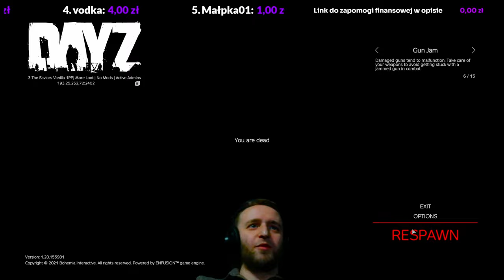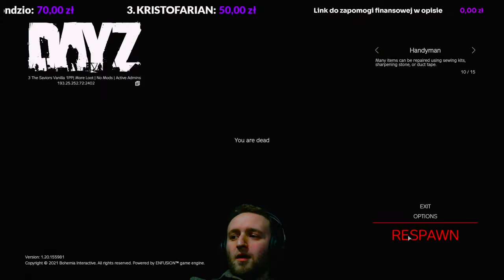DayZ: Dowodzę dwójką ELITARNYCH żołnierzy 💪